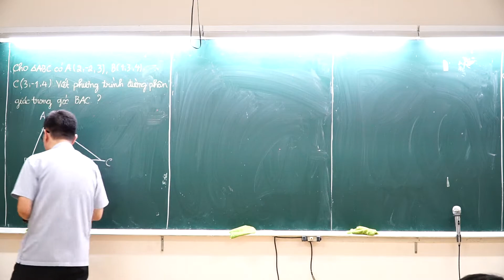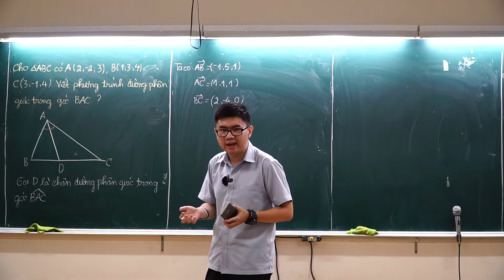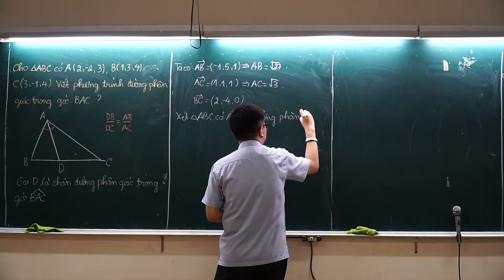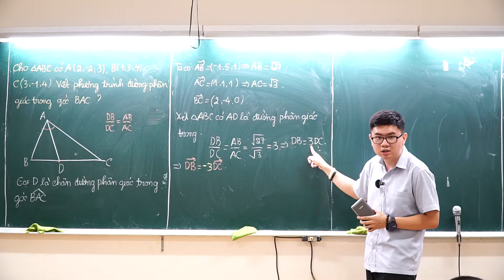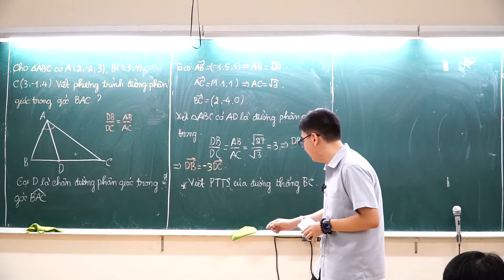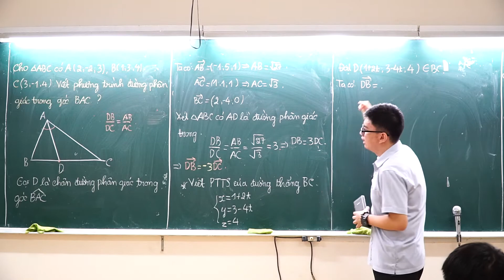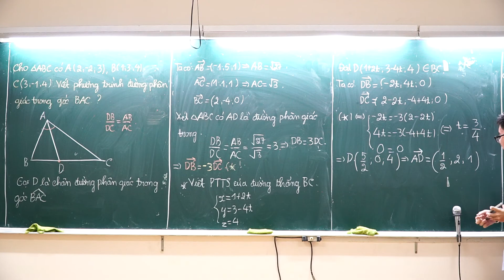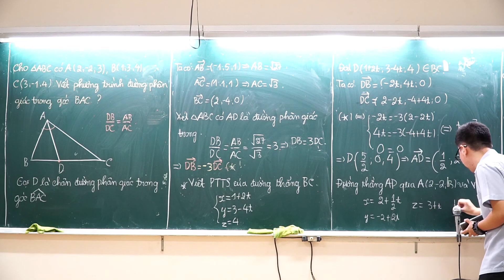#67. Viết phương trình đường phân giác trong của tam giác trong hệ trục Oxyz - Anh Trần Thành Thống